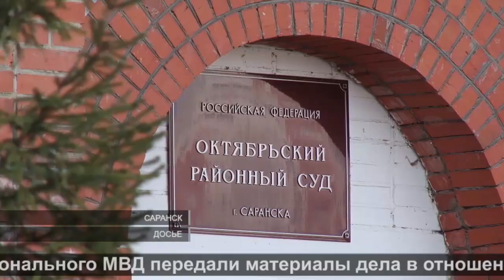Суд над преступным сообществом наркоторговцев | Trial of a criminal community of drug dealers